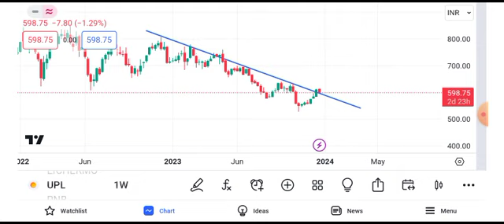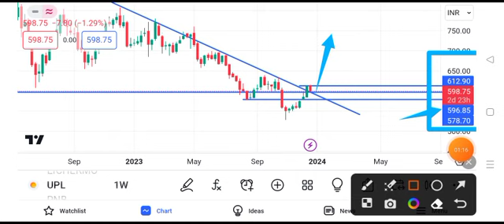UPL share price target tomorrow | UPL share latest news today